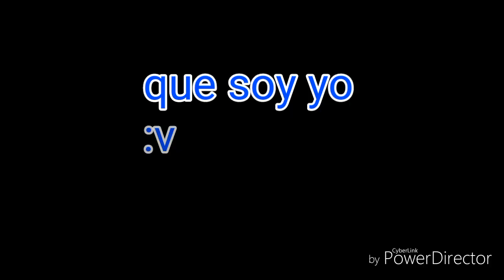Hoy soy huevonero